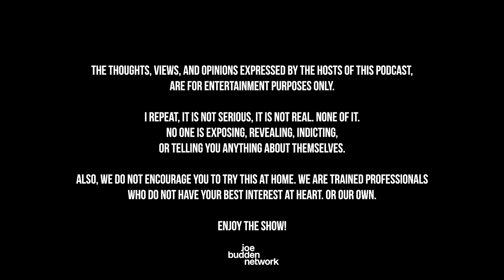The Joe Budden Podcast Episode 673 | CLOUT RULES EVERYTHING AROUND ME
The JBP starts this week with a recap of Joe’s Saturday night after getting into an altercation (25:08) before QueenzFlip & Parks also address their names recently being in the news (49:38). Lloyd Banks is set to release ‘Cold Corner 3’ for $100 which leads to a discussion on selling music (1:09:06), Dee-1 calls out Rick Ross, Meek Mill, & Jim Jones for their lyrics in Hip-Hop (1:48:10), Lauryn Hill defends her concert tardiness (2:04:41), Part of the Show (2:19:21), + MORE!

0:00 - Intro
25:08 - Joe got into an altercation
49:38 - QueenzFlip & Parks address being in the news
1:09:06 - Lloyd Banks new music
1:48:10 - Dee-1 calls out Rick Ross, Meek Mill, & Jim Jones
2:04:41 - Lauryn Hill defends her concert tardiness
2:19:21 - Part of the Show